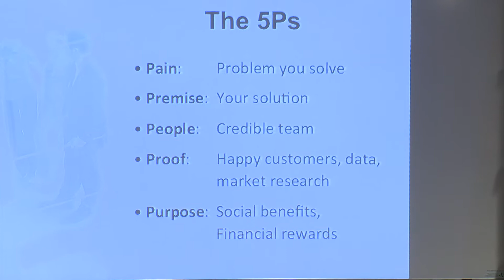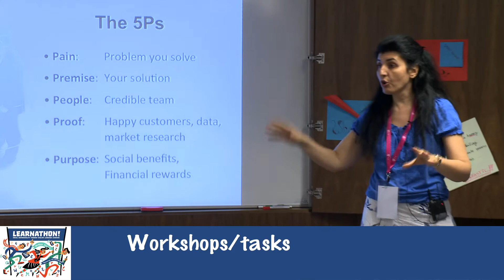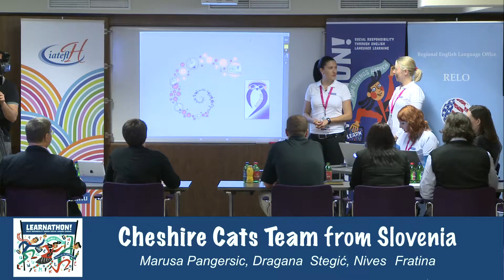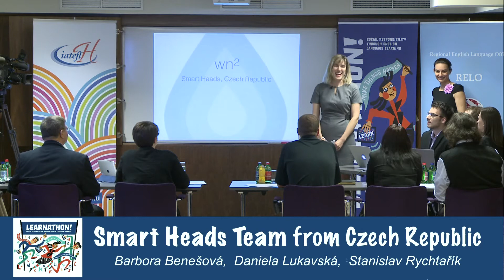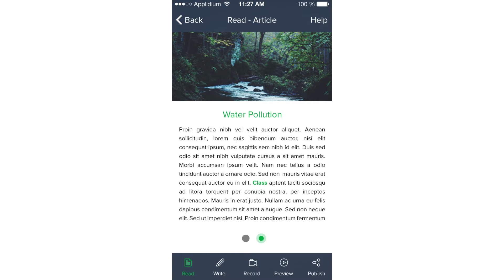IATEFL-Hungary Learnathon and mobile app project 2015-16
This video is about IATEFL-Hungary's two-year project aimed at designing a mobile app for language learners. It involved a 5-day competition for teachers called Learnathon in 2015, and the development of the Ecoreporters app in 2016.